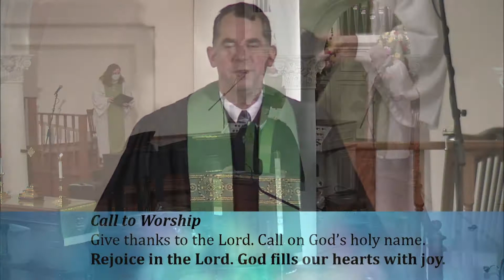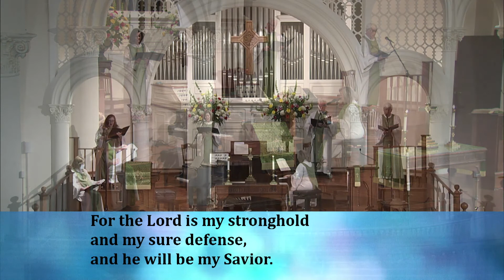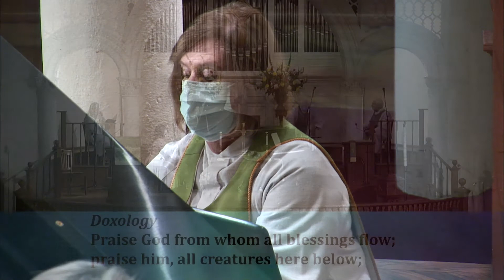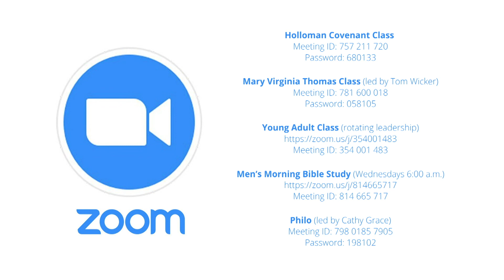Traditional Worship Sunday, July 26, 2020